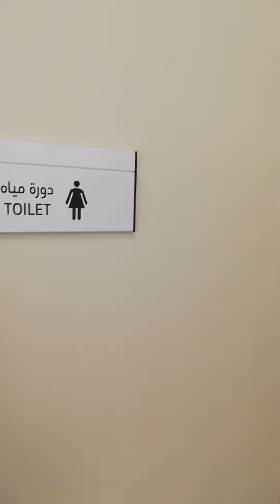relaxing construction engineers shorts youtubeshorts offices